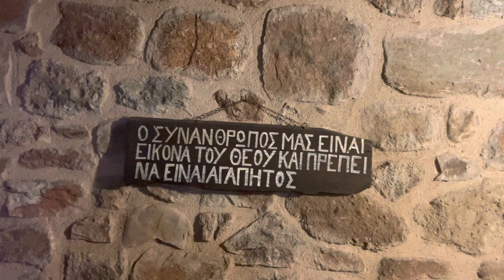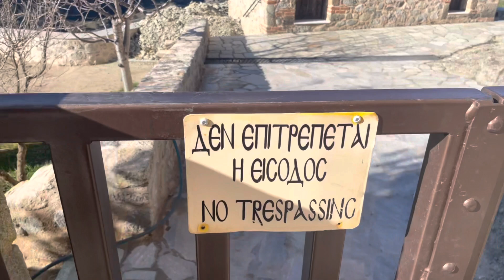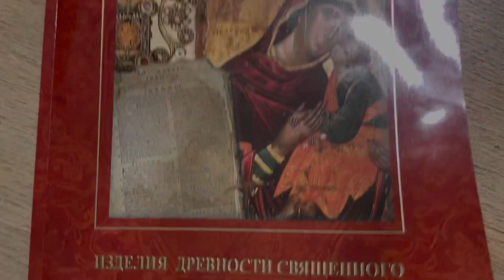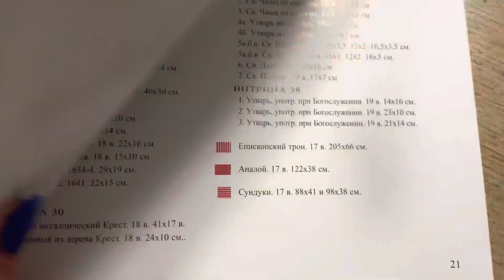Метеора. Многие погибли тут ещё при застройке. Святое место, принадлежащее всему миру.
Прогулка. Каким был доступ к вершине скалы в первые годы существования монастырей Метеоры.
Что внутри монастыря Св Троицы. Что купила в монастыре Св Стефана. Что хранится в монастыре Св Стефана.